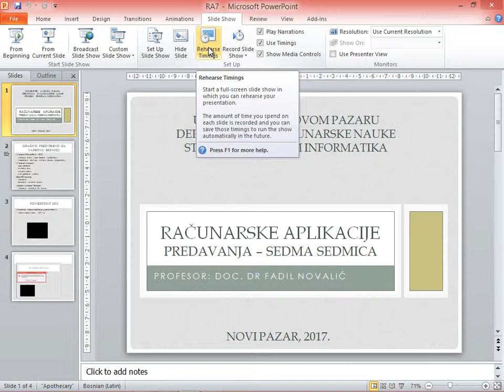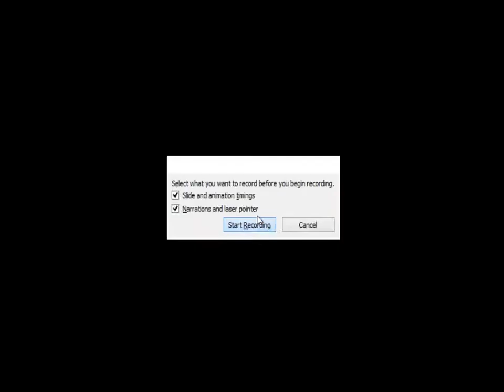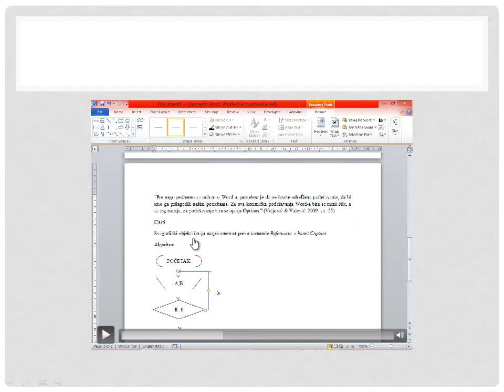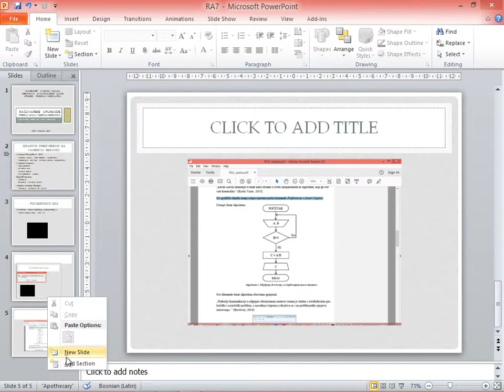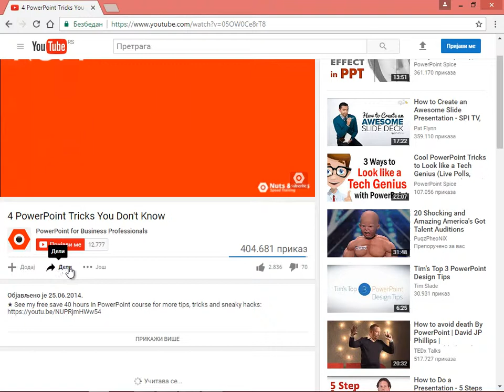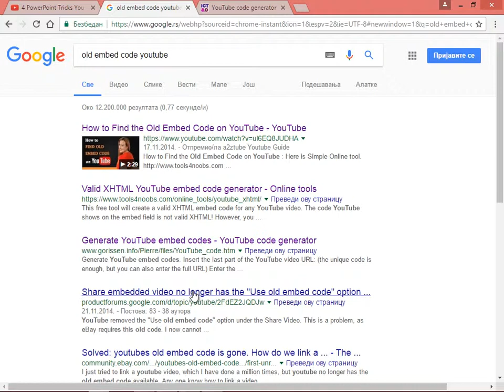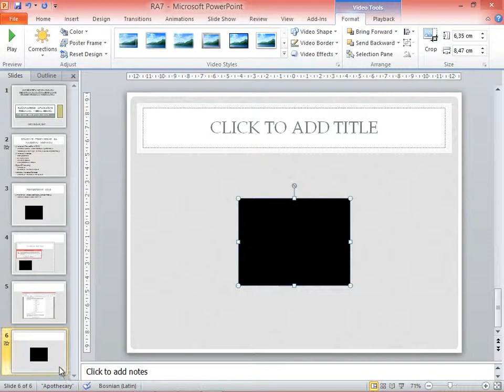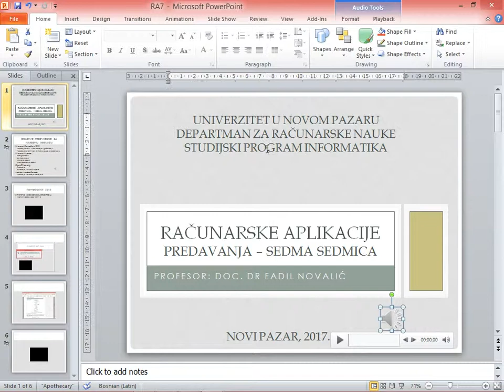PowerPoint2010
Umetanje videa i zvuka u PowerPoint 2010 prezentaciju